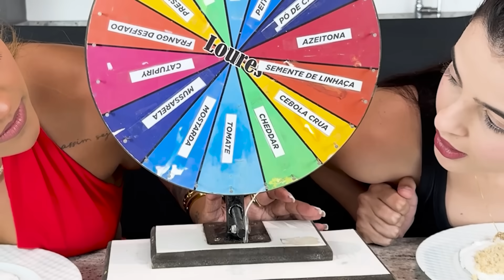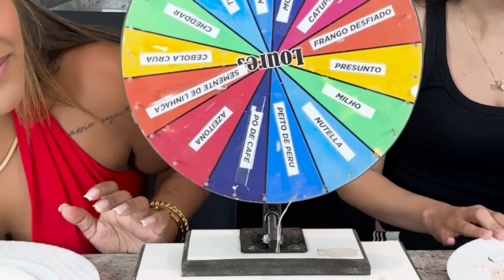ROLETA MISTERIOSA DE TAPIOCA!!!